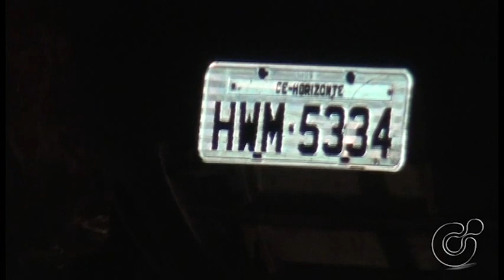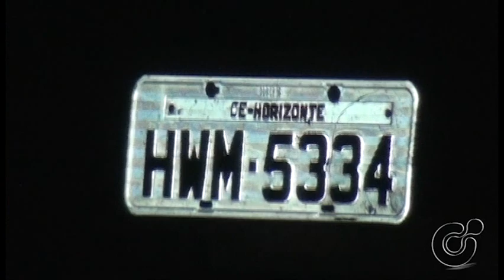Mulher é assassinada a tiros dentro do carro na BR 116 no município de Pacajus -CE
Baixe nosso aplicativo RT GUARANY
Nossa pagina no Face book: RT Guarany
Programa Ponto a Ponto na TV com Alex Montenegro de segunda a sexta feira a partir das 18 horas.